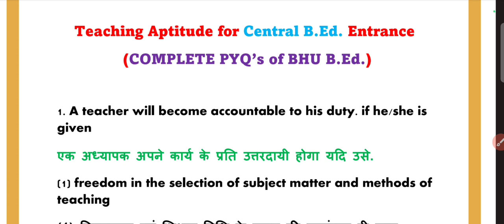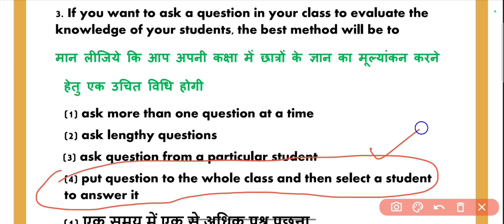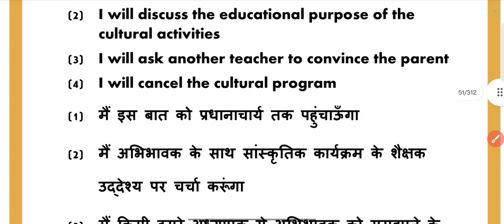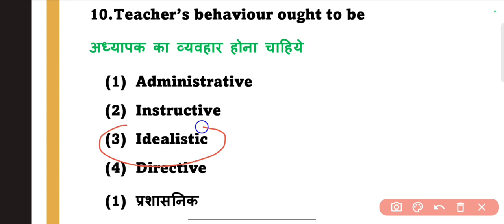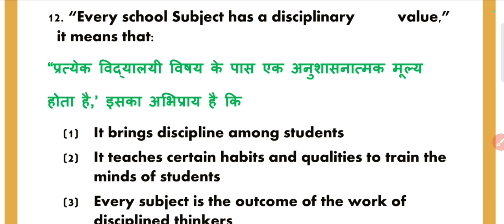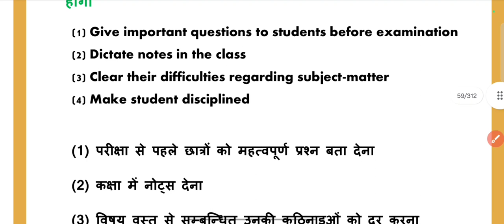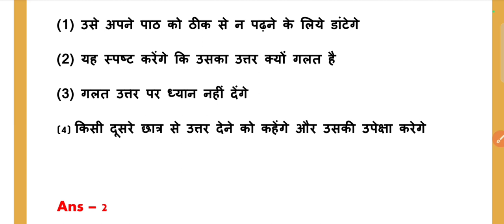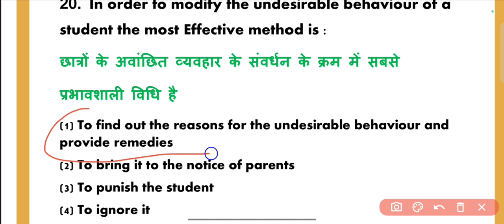BHU BEd Previous Teaching Aptitude Questions Analysis!!PART - 1!!CUET BEd Teaching Aptitude for 2023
About
BHU BEd Previous Teaching Aptitude Questions Analysis
CUET BEd Teaching Aptitude for 2023

Join Telegram for All Pdf Download 🔗👇

     📝{{{CUET PREVIOUS YEAR PAPER ANALYSIS}}}📝

Tripura University
Hemvati Nandan
Bahuguna Garhwal University Srinagar
Manipur University

Wardha
Visva-Bharati University
Himalayan University
Shobhit Institute of Engineering & Technology
Mizoram University
The Gandhigram Rural Institute (Deemed to be Universty)

  ::::::::::::::👇 CUET BEd COQP05 University List 👇:::::::::::::::
                                  {{B.Ed. Languages}}

::::::::::::::👇 CUET BEd COQP06 University List 👇:::::::::::::::
                               {{ B.Ed. Science}}

::::::::::::::👇 CUET BEd COQP07 University List 👇:::::::::::::::
                               {{B.Ed.Mathematics}}